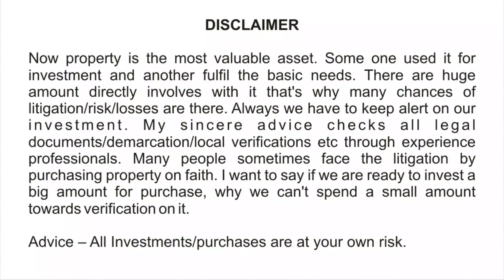Plot at Satya bihar || NH nearer plot II Property at Bhubaneswar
This video we have shared a plot at Satya bihar Bhubaneswar, which is only 300 mtrs from NH.

Please go through the full video for location, dimension and price etc.

*Property Verification
*Interior Work
*Structural Engineer